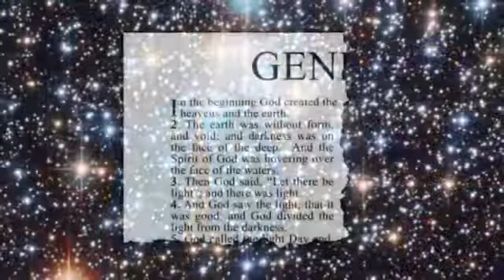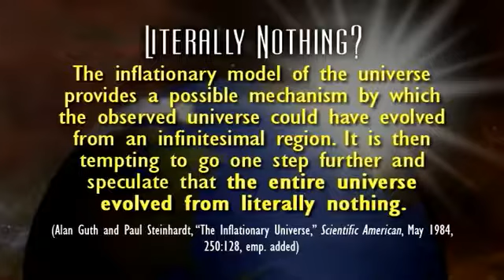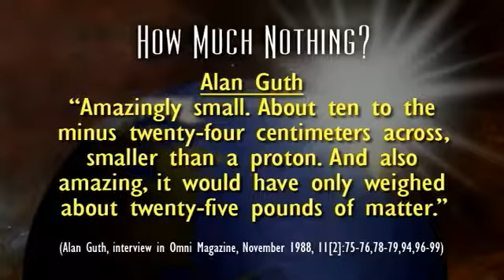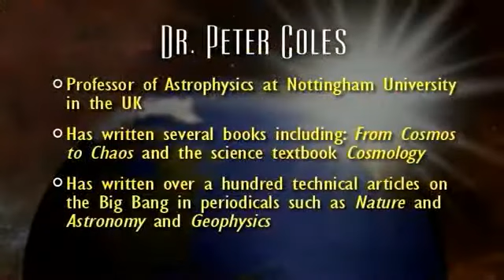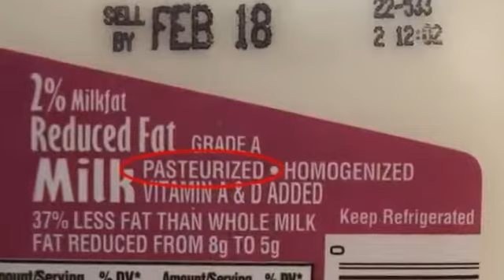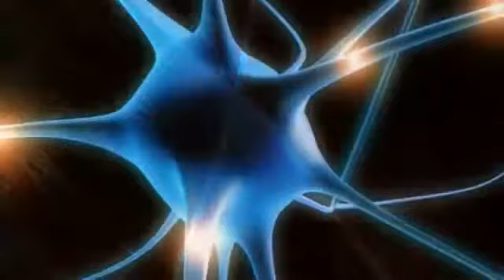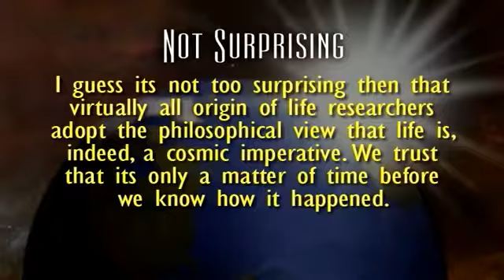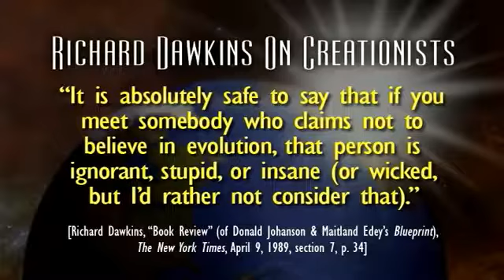Truth Be Told The existence of GOD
The question, Does God exist? is naturally one of the primary questions we as humans can ask. It is fundamental to our view of life and society. Were we created by an.

 What are the fruits of atheism? Can there be accepted moral truths without a belief in the existence of God? In this 40-minute video, Kyle Butt will explain the ethical.

 13 year old invents FREE UNLIMITED ENERGY DEVICE